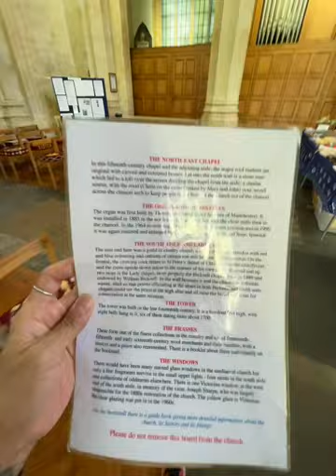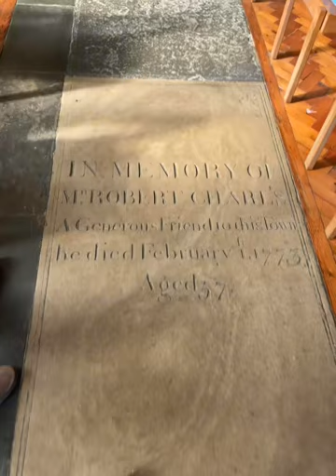BINISITA NAMIN MGA APO NG ASAWA KO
Family is love sabi nga nila kaya spending time with the kiddos was just absolutely precious.